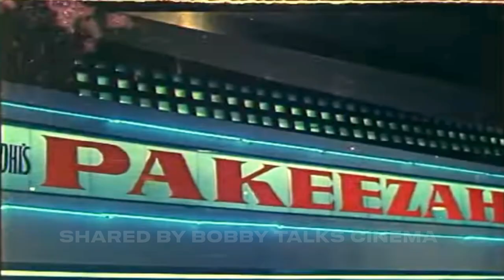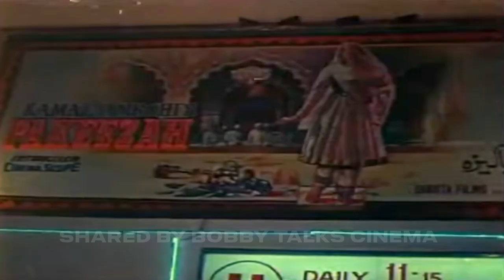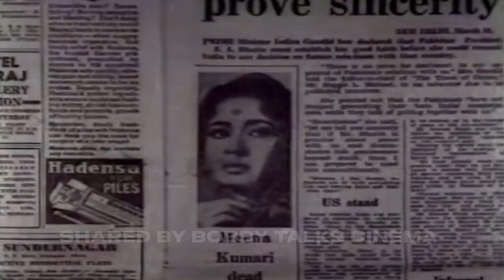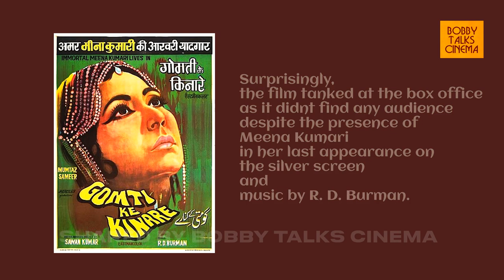Meena Kumari in Pakeezah Premiere in 1972 - Bollywood Cult Hindi Movies - Rare Bollywood Old Videos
Meena Kumari's Pakeezah Premiere in 1972 with Kamal Amrohi, Raj Kumar, Ashok Kumar, Naushad and many famous stars of that era of Hindi Cinema - Rare Nostalgic Bollywood videos of the 1970s.

From the times when shows, premiers and interviews used to be more friendly and the icons used to openly talk about themselves, their thought process, expressing on various topics related to their films, the people and the society.
Shared by @BobbyTalksCinema